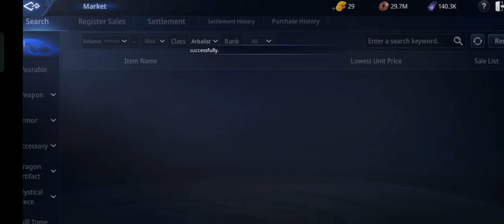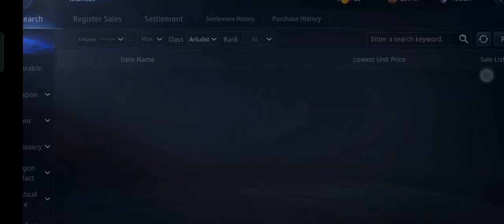Mir4: MY LEVEL 80 ARBALIST | LUMALAKAS NA ALT ACCOUNT KO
Welcome to Boss Gwapo Channel,

This channel is all about Personal Vlogs and Gaming Tutorials.
I'll be posting all of my Personal Vlogs like Updates in Manila Bay, Travel and Adventures, A Day in my Life . I'll be posting also some of my Gameplays in Mobile Legends and MIR4